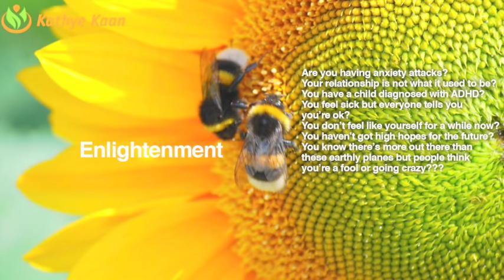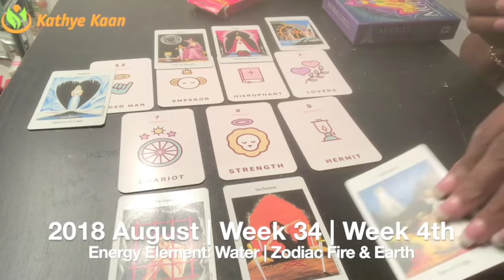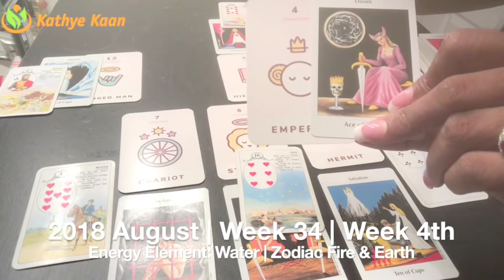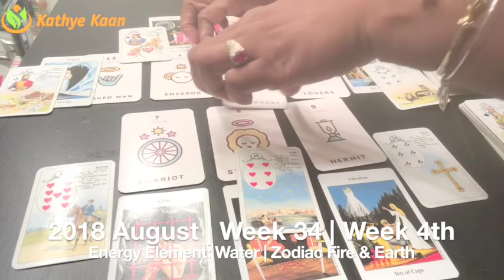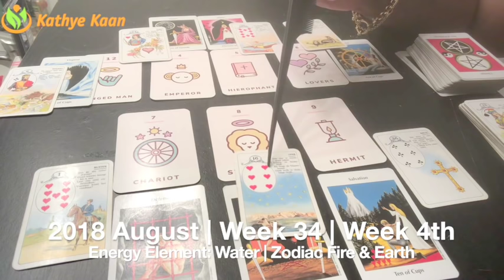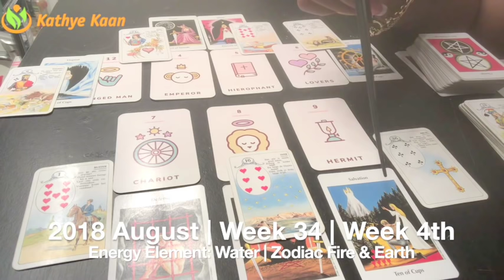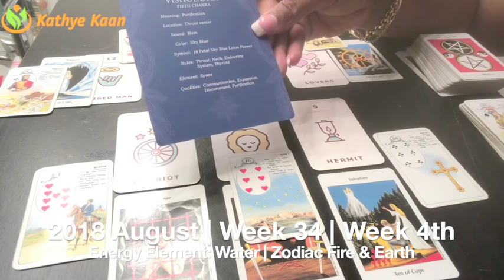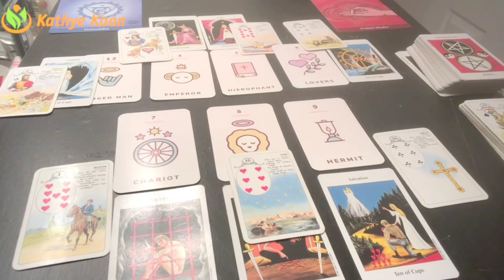LEO! VIRGO! HAPPY BIRTHDAY Tarot | Week 34 | AUGUST 20 - 26